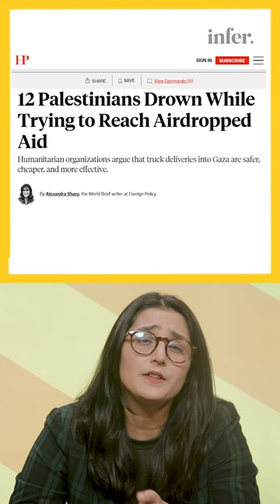Honey, I sanctioned the kids! | The News Again | Episode 19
Discover the controversy surrounding the Iran-Pakistan gas pipeline in this entertaining breakdown. From US sanctions to sovereignty debates, explore the complexities of international relations in a witty narrative. Plus, delve into the latest on Gaza aid, UNSC resolutions, and a surprising presidential candidate named "Literally Anybody Else."

Watch now for a fresh perspective on global affairs!

Host:  Hajira Asaf Khan
Producer: Hamza Ayaz
Research : Hajira Asaf Khan

Motion Design: Zain Ul Abdin
Graphic Designs: Rabail Ishtiaq, Farisa Sohail
Production: Arooj Abrar, Hamza Ayaz

Director: Zain Ul Abdin
Editor: Hamza Ayaz